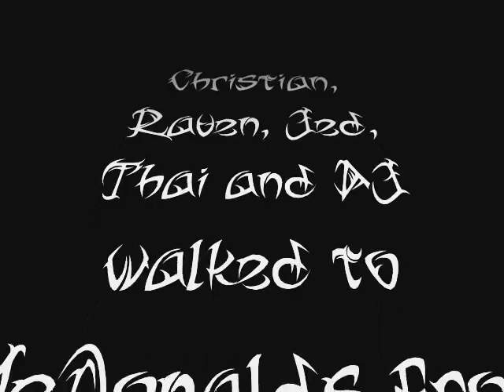Episode 5: I'm Lovin it........NOT!!!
Andrew, Christian, Raven, Thai and Jed chilling and talking at McDonalds. One Question for the viewers: What is your favourite Fast Food Restaurant?